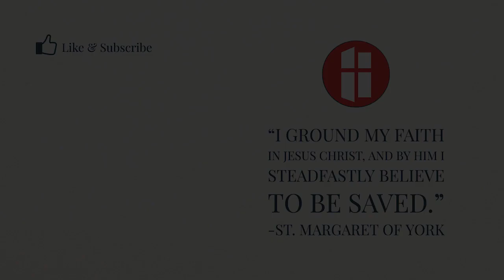Homily: Three Things to Remember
Fr. Ed's homily for Ash Wednesday

SUPPORT SMOY

By Mail:
St. Margaret of York
9499 Columbia Rd.